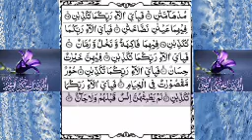Coran Sourat Arahman🤲❤👍